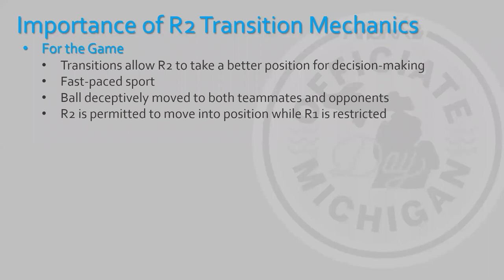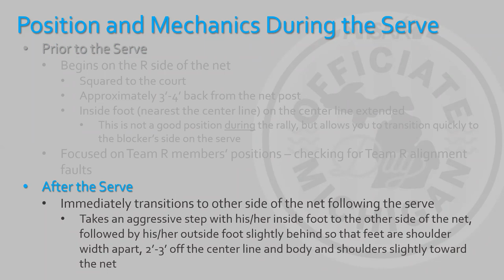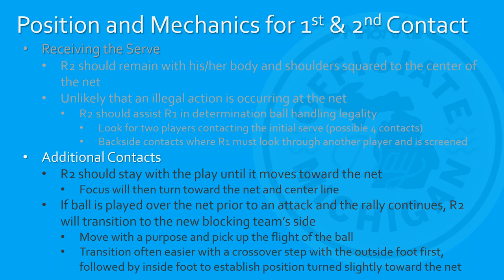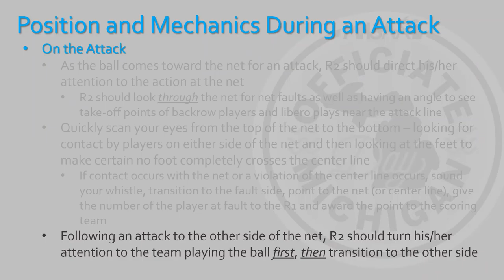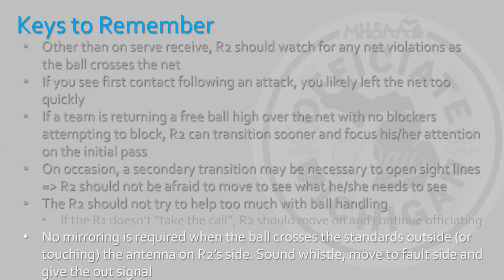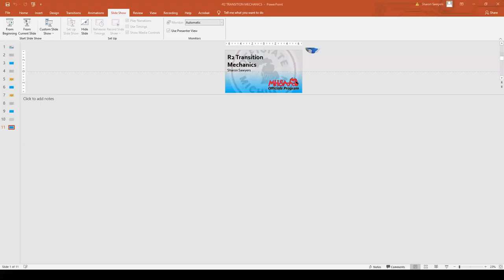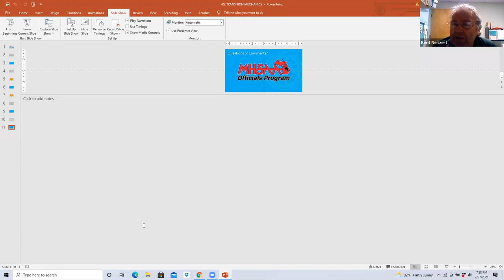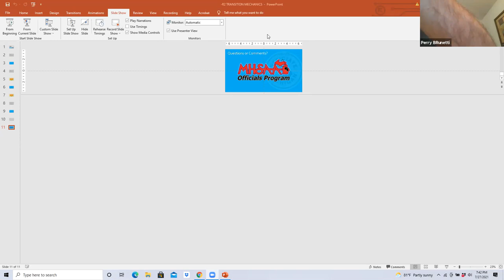Volleyball - R2 Transition Mechanics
2021 sport breakout session discussing the mechanics and justification for transitions by R2 during a match.